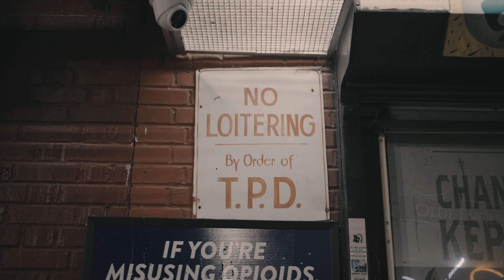Gee Get Busy - By My Lonely (Edited By @onestopjubee )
Go Stream "By My Lonely"

Prod By : PcP
Shot By : @jayprpht

Music video by Gee Get Busy performing By My Lonely.